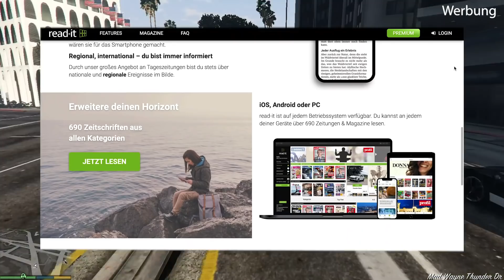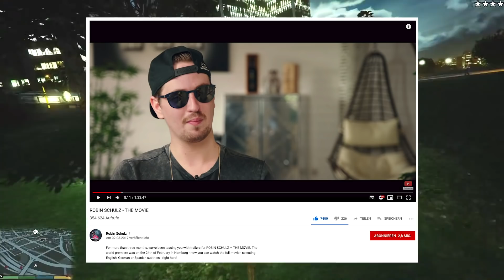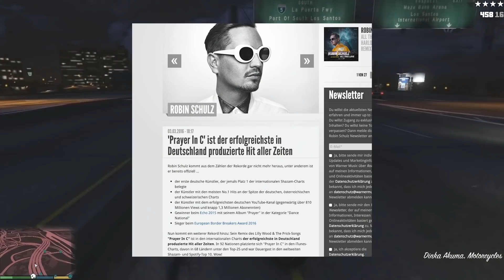Der mit Abstand erfolgreichste Musiker Deutschlands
Wir stellen euch den erfolgreichsten Musiker Deutschlands vor und erzählen euch, warum er so korrekt ist :)

50 Premium Codes für die Gang:

2BGFC9TC
2BGRZ5ON
2BG1KXXL
2BGE5UR7
2BGWS1DA
2BGI6DEJ
2BG2GX14
2BGEOMGD
2BGNKK3Q
2BGELAHV
2BGZ0MY3
2BGREA9H
2BGO2KYE
2BG90S0H
2BGLYS3W
2BGRAYX3
2BGNF80I
2BGQDL9O
2BGZH6OY
2BGXP7IT
2BGRURJO
2BGYWT2X
2BGZV7KV
2BG10YQH
2BGRJV42
2BG4D3TS
2BGPKJ3G
2BGO3CND
2BGP91WL
2BG9BCPI
2BGEPLD0
2BGXSYUT
2BGM1SJE
2BGCIAE9
2BGG7YNO
2BGOXSRF
2BGME8I6
2BG4UBDF
2BGNY1GM
2BG7UL8C
2BG5ZXCR
2BGTVT4M
2BGGWX8T
2BG9R5TX
2BG2U52K
2BGSPQIM
2BG1D43J
2BGPO82I
2BGPSOFL
2BGDMZH8

*Werbung

Outro: Woodes - Byron (Minno Remix)